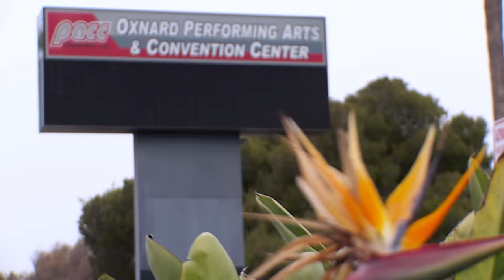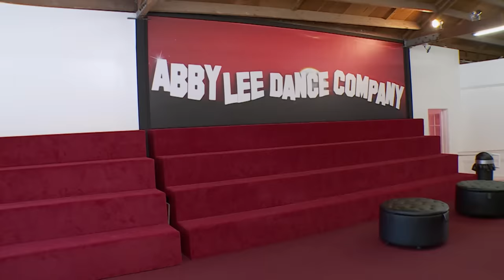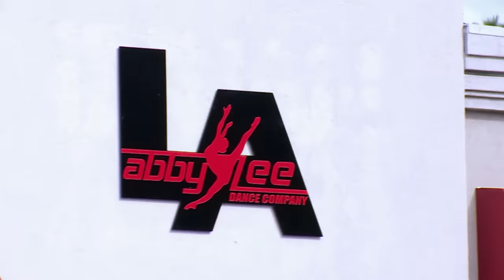"Thank HEAVENS for Her!" Gianna to the ALDC RESCUE! - Dance Moms (Flashback Compilation) | Lifetime